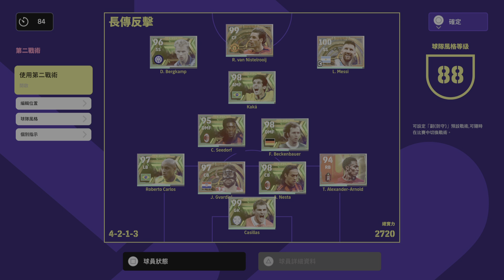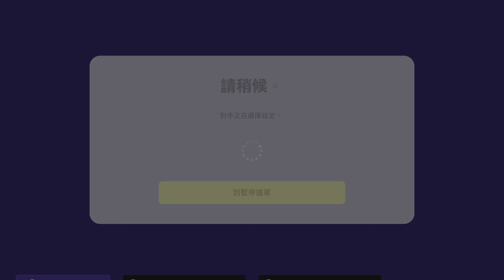eFootball 2023 Vs Div 2 Won 5:0